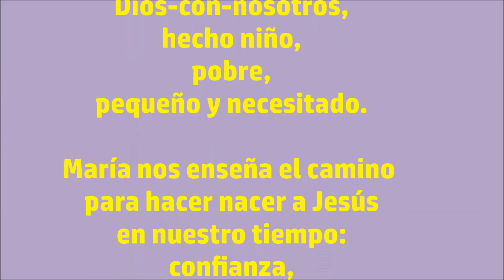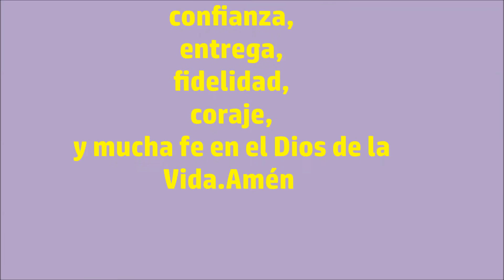INVITACIÓN A VIVIR EL ADVIENTO 2016 PARROQUIA DE AGÜIMES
La parroquia te invita a vivir el Adviento mirando a los demás.